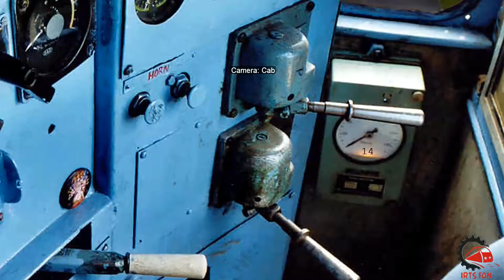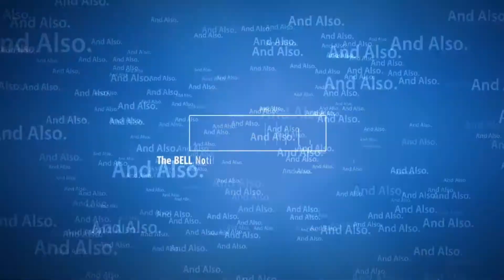JHS WDG-3A Twins Couping To BTPN Rakes.| btpn_service_duty.zip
MSTS Activity--Indian Railways BTPN Service Duty. This file contains an activity for Deoli (Howrah-Puri) Route. You will have to drive petrol wagons rake from Kharagpur station. By Dewansh Chaturvedi.

My Route | Wadi Secunderabad Hyderabad Raichur Route